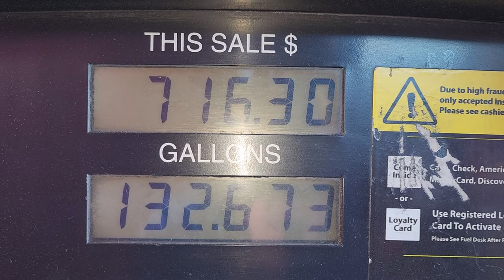10 Weeks as a Rookie Truck Driver for Schneider. Problem with my Pay. The Good Old Days.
Thanks for joining me on my journey.  On this week's vlog, I talk about being short changed on my pay.  Also looking at the difference between the way things were and the way things are now in companies and organizations.  Have a great week!  Cheers!

Dave